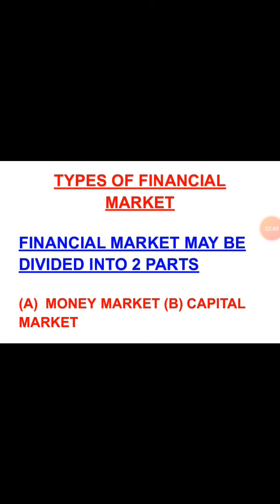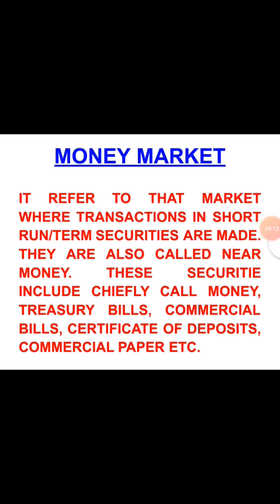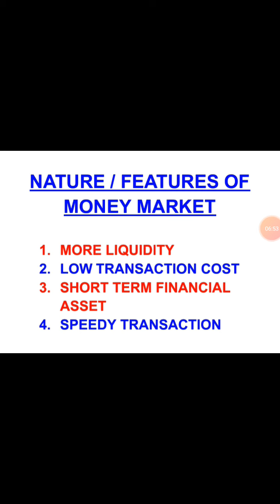XII BUSINESS STUDY(FINANCIAL MARKET -TYPES)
Types Of Financial Markets